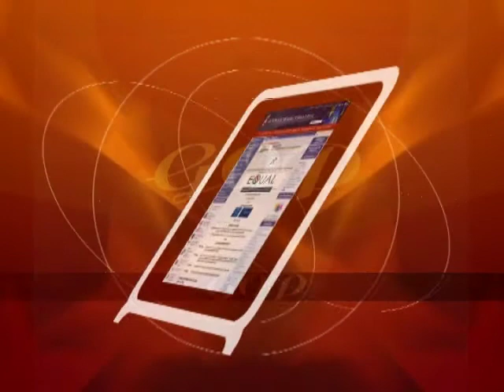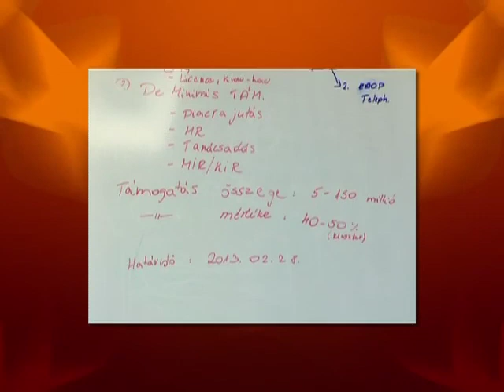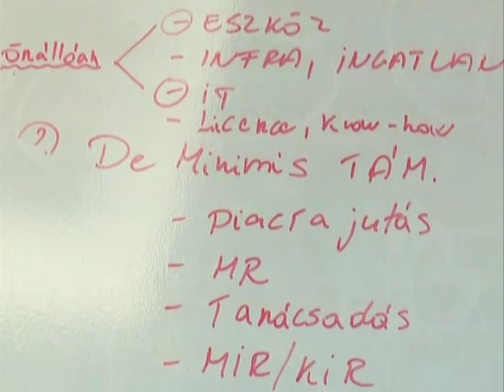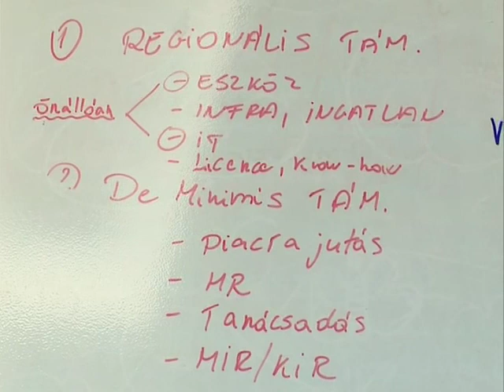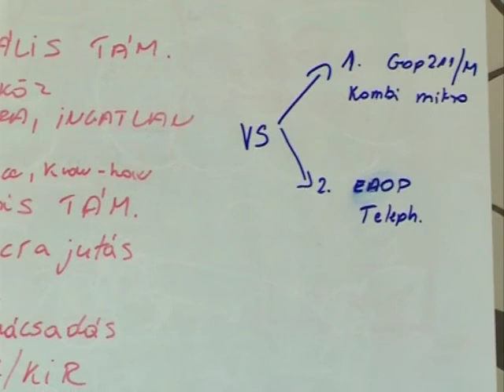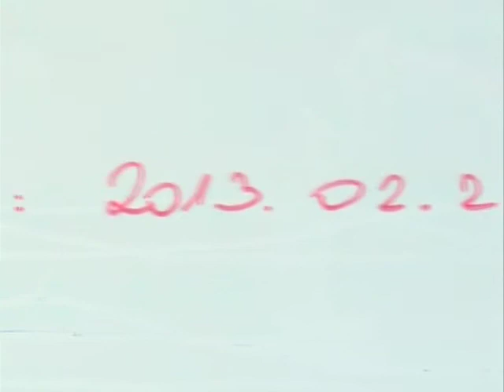Monitor 2013.01.10. - Kölcsey Tv